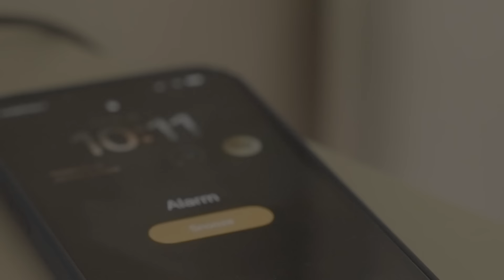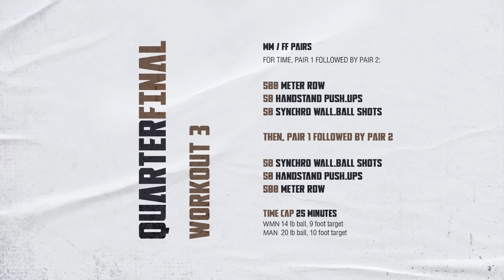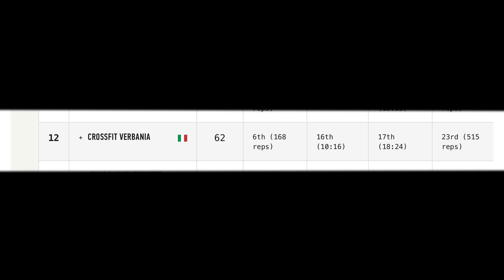STMN CrossFit Quarterfinals Vlog Episode 2 - CrossFit Verbania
Anche quest'anno stiamo seguendo alcuni dei ragazzi del Team STMN durante il percorso verso il sogno "Games". In questo episodio il Team di CrossFit Verbania affronta il secondo e il terzo WOD dei quarterfinals.
I ragazzi ci hanno spiegato i motivi per cui hanno deciso di fare due redo su 4 e le loro previsioni sui Semifinals.